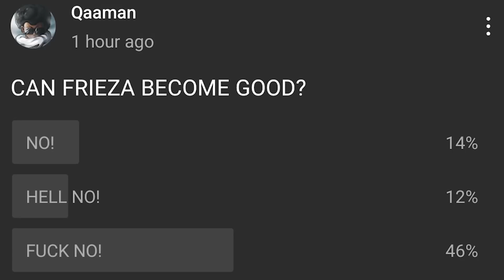COULD FRIEZA BECOME GOOD?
COULD FRIEZA BECOME GOOD? In all seriousness, could Frieza ACTUALLY become a good guy in the dragon ball universe? In the history of Dragon Ball, Dragon Ball Z, Dragon Ball Super and Dragon Ball GT, we have seen many villains that were evil become good guys. But what about Freeza himself? Could he become an intergalactic ally to our heroes as he runs his "Frieza Empire"? This video discusses all realistic points about what if Frieza turned good today.